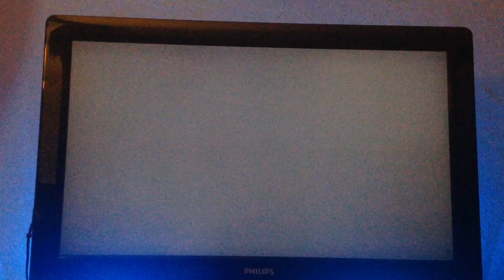GTA 5 Tuning Aus Schrott macht Gold DE GTA V Penumbra Tuning car Build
GTA 5 Letsplays/Glitches/Tipps/Tricks

Danke An Toshi Life

habt ihr Video Ideen ? :) schreibt es mir :)

PSN: SebiDerEchte

Im Video :
Babogamer2001 [OMHD]
cody1_the_killer[OMHD]
carsten-Leonfink [OMHD]
califahr1 [OMHD]
budisyle
d96212dami2oo1[OMHD]